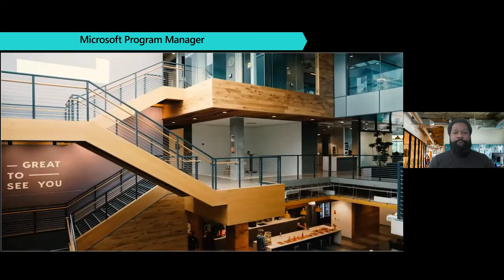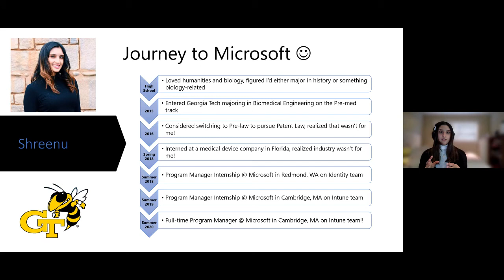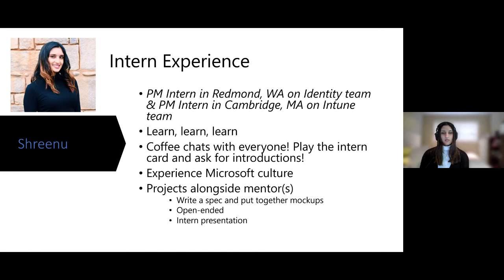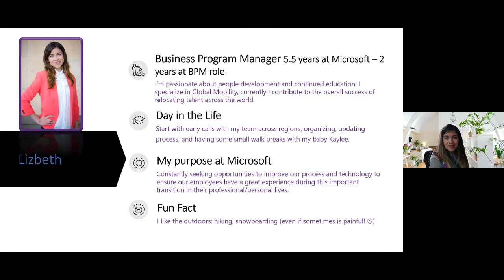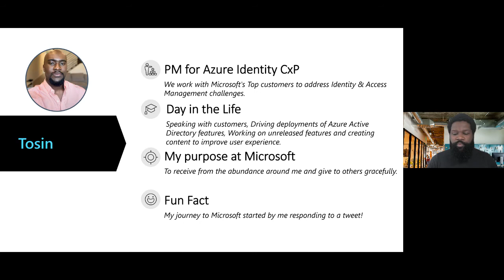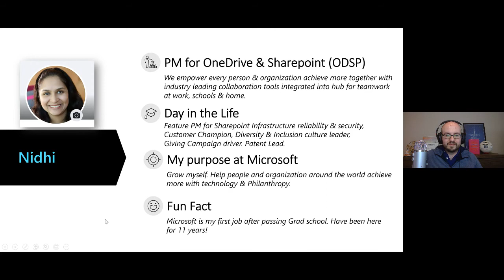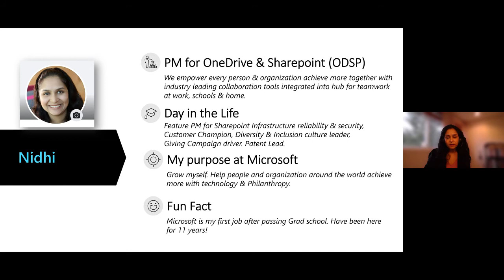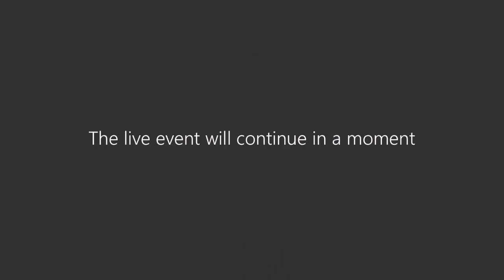How to Jumpstart your PM Career at Microsoft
Program manager, product manager, project manager… it’s all part of the fun. Join us for an exciting conversation about all-things PM, and how to make the most out of an opportunity with Microsoft

Learn more about career opportunities at Microsoft for students and recent grads